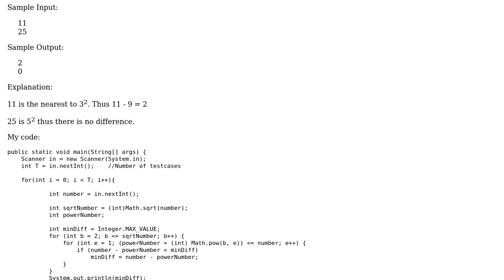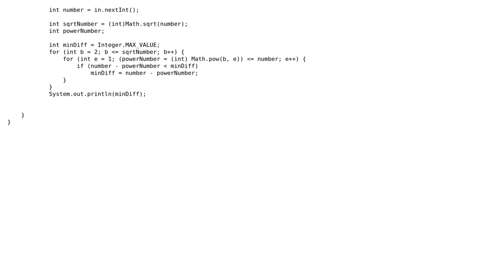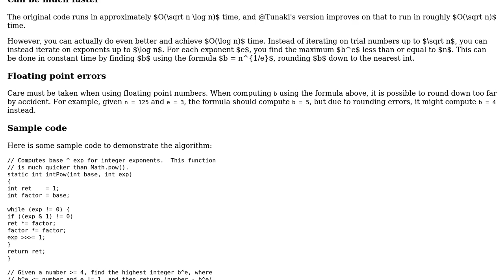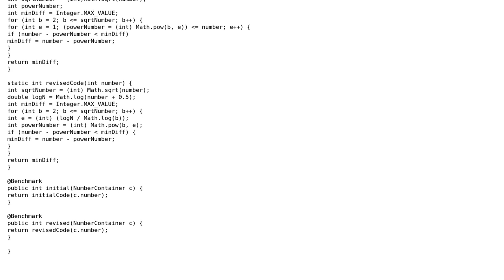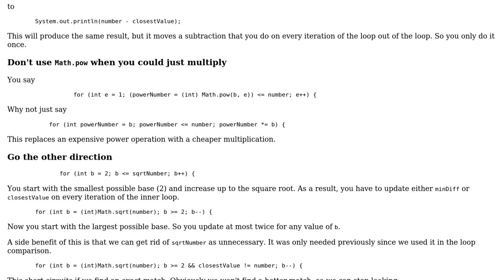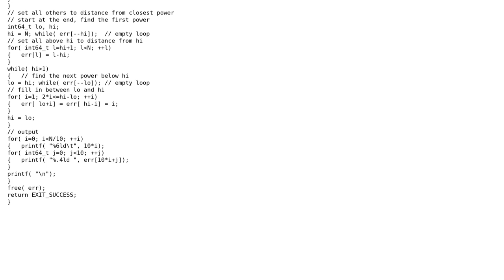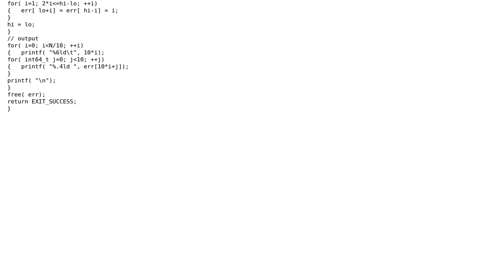Code Review: Finding b and e such that b to the power of e is closest to a given number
With thanks & praise to God, and with thanks to the many people who have made this project possible! | Content (except music & images) licensed under CC BY-SA | Music | Images & others | With thanks to user Tunaki user Raghav user mdfst13 user JS1 user dmuir and the Stack Exchange Network Trademarks are property of their respective owners. You are responsible for your own actions.